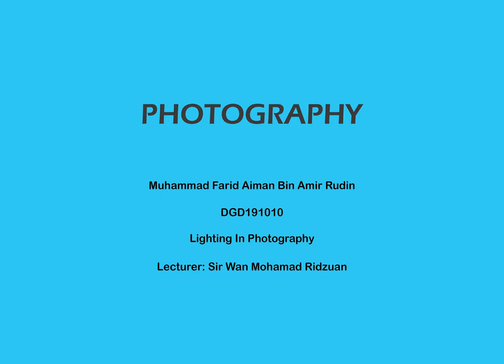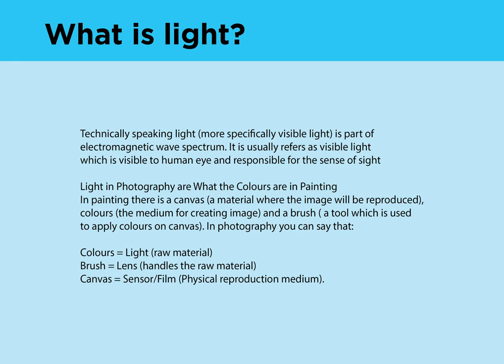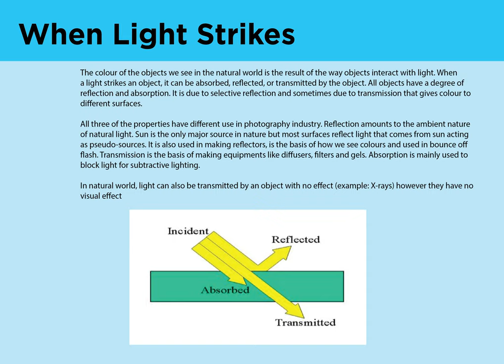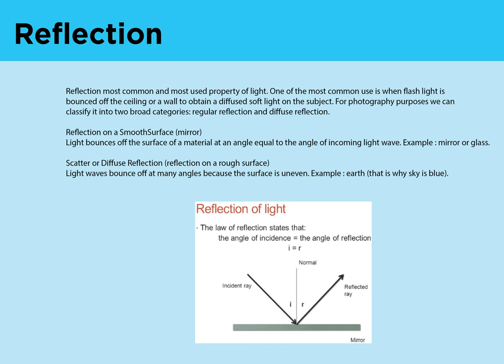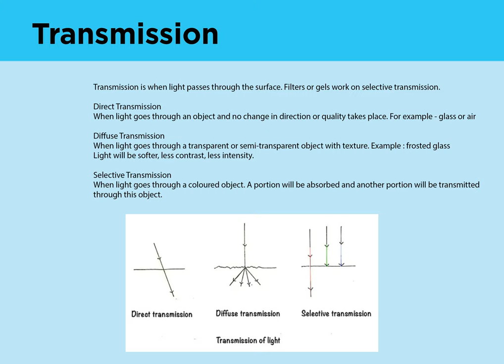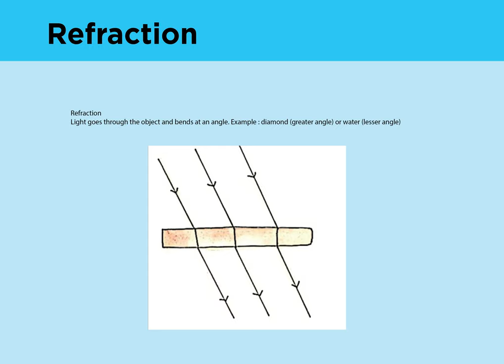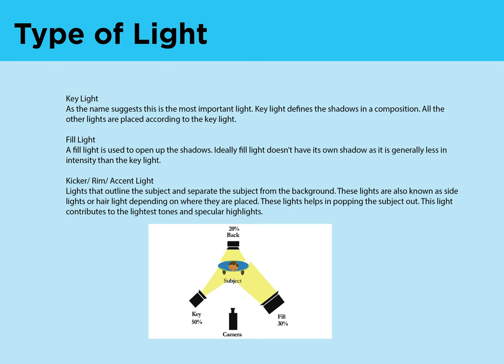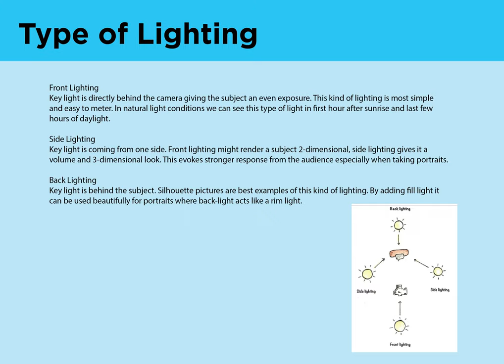LIGHTING IN PHOTOGRAPHY (DGD191010)